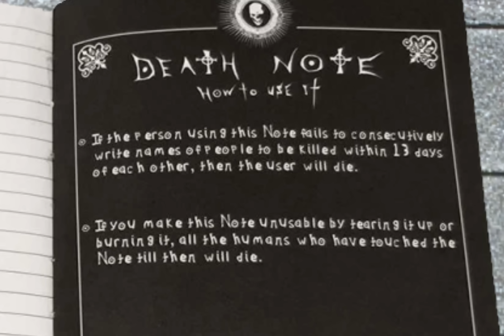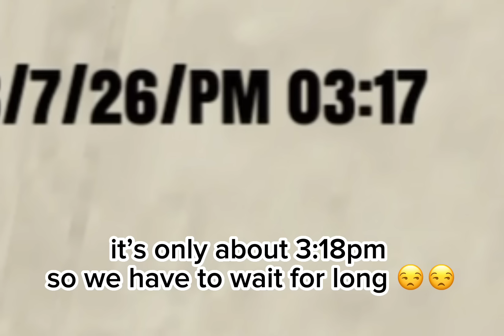ayano finds a death note!?💀📓 | CREDS IN DESC | high school simulator 2018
read me!

if you don't know me, my name is tricia, i run this yt channel as the ceo of walmart akademi high aka the game high school simulator 2018 (UNOFFICIAL)

all of my videos are a form of entertainment and not be taken seriously to anyone involved.**

og creator of this video idea: melo
(i never realized she did this video idea, i came this up in my mind. please do not attack me)